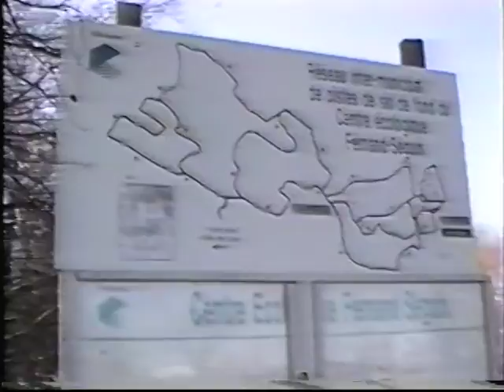Lauren and Cousins Mtl West and Chateauguay 1994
Lauren and her cousins playing near their home in Mtl-West and in Chateauguay in the Fall of 1994.